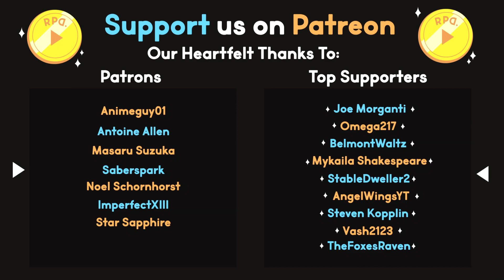Backtrack ▶︎Zelda Tears of the Kingdom: Part 71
In part 71 of Tears of the Kingdom we find and catch little fairies inside a cave, then work our way towards a shrine that has us use our time powers to solve the puzzles! Afterwards we search for Misko's Treasure, which leads us right into a Talus!

Ready Player Dumb plays The Legend of Zelda: Tears of the Kingdom!